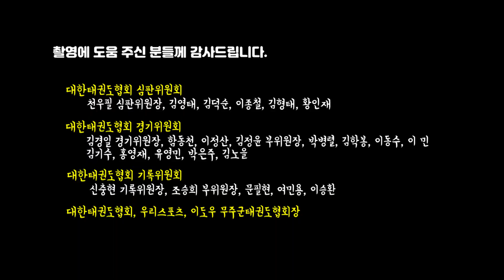무주 반딧불 매치! 무주중 vs 무주고 태권도부 맞짱